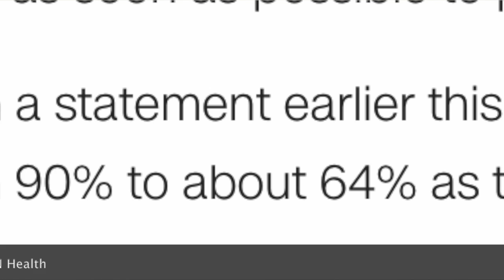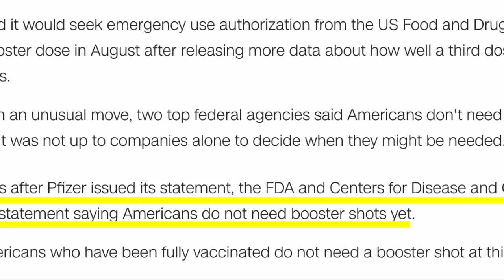Pfizer BOOSTER Vaccine